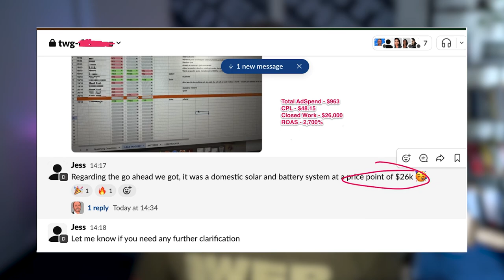How We Built a Successful Asphalt Business from Scratch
Building a successful trade business isn’t easy, but with the right team, passion, and a willingness to learn, you can achieve incredible results! In this episode, James Rolfe, co-CEO of MR Roads, shares his journey from a one-man operation to leading a 45-person team in the competitive asphalt and road construction industry. Learn how they tackled challenges, structured their team, and developed a supportive, winning culture.

This is a must-watch for inspiration and practical insights!

🛠️ Podcast Dedicated for Tradies 🛠️
🎙️ The Site Shed  🎙️

Discussion Points:
00:00 – Introduction to James Rolfe
00:07 – James' journey to starting MR Roads
01:50 – Merging companies and rebranding
03:30 – Moving from residential to government projects
07:20 – Building a sustainable work culture
12:45 – Challenges in recruiting and retaining skilled staff
18:00 – Training programs for new team members
24:40 – Managing scale and responsibilities
27:15 – Tips for business owners balancing work and family

Check this out:
🛠️ Guarantee 30 Qualified Project Quotes Over The Next 90 Days!